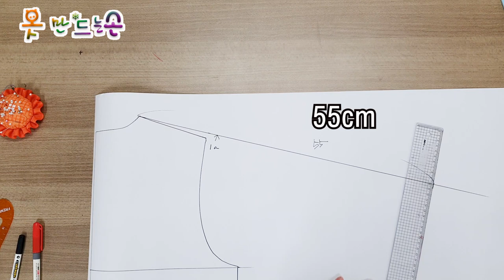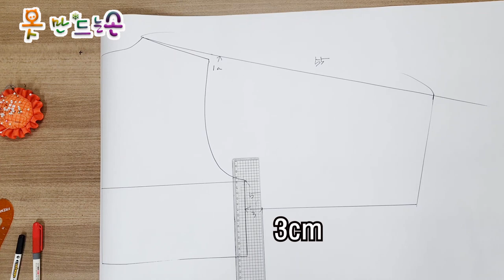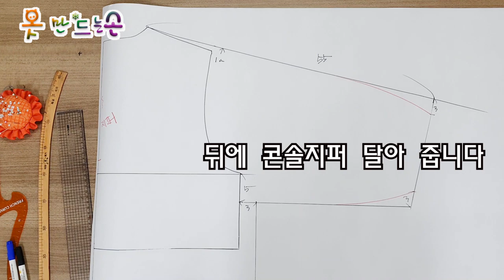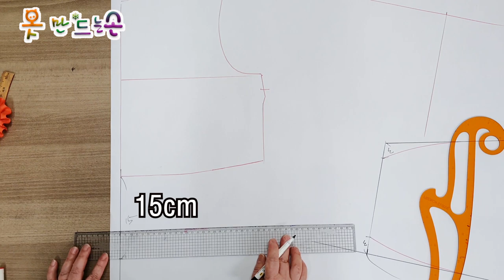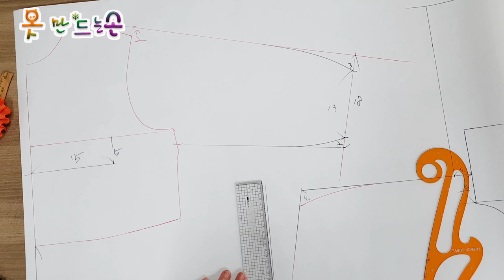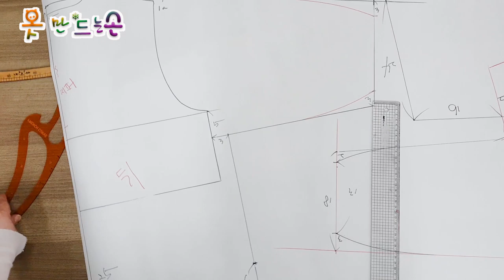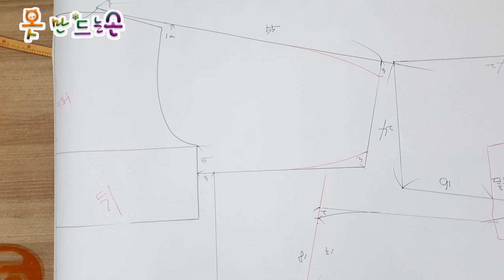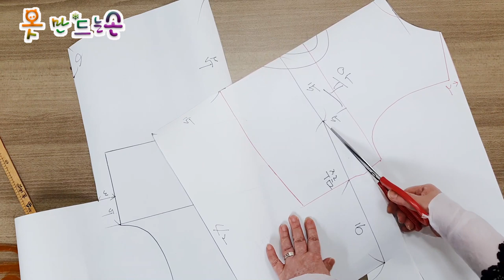정말 쉬운 블라우스 만들기/Making a really easy blouse /패턴 그리기/Drawing a blouse pattern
정말 쉬운 블라우스 만들기/Making a really easy blouse
블라우스 만들기 패턴 그리기/Drawing a blouse pattern
원단은 면아사 입니다 2마 사용